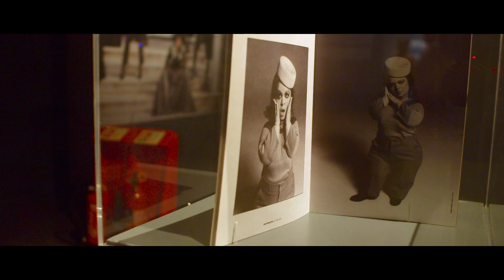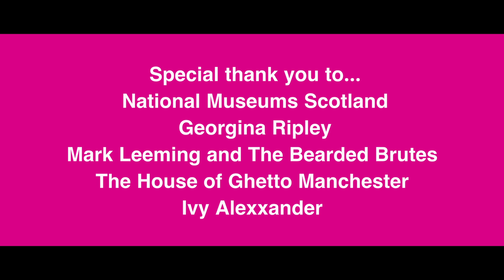No Boundaries The Civic Barnsley